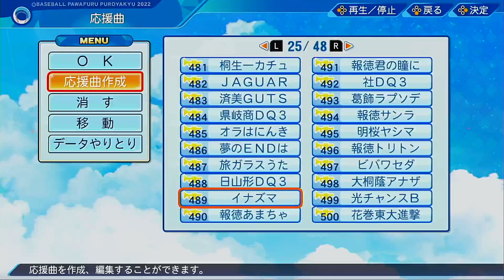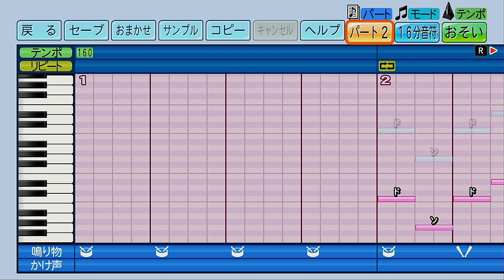【パワプロ2022】応援歌「イナズマ（木更津総合Ver.）」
投稿日ごとに甲子園に出場したことのある各地区の学校から１曲を選んで作成する「全国高校野球応援歌行脚」、第113回は千葉県、木更津総合高校の「イナズマ」を作成してみました。木更津総合オリジナル応援歌ですね。歴史のある応援歌かと思いきや、作られたのは2018年で意外と最近なのを参考音源を探している際に知って驚きました。
次回(07/09)は、東東京代表校より１曲選抜して作成していきます。お楽しみに。